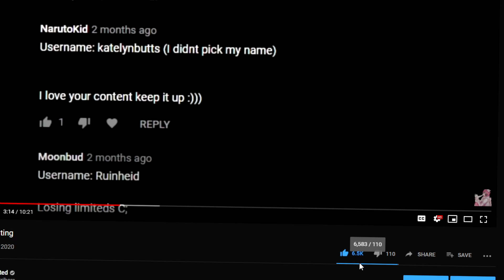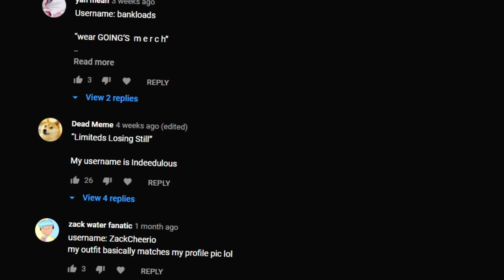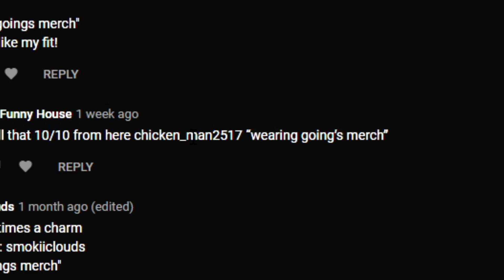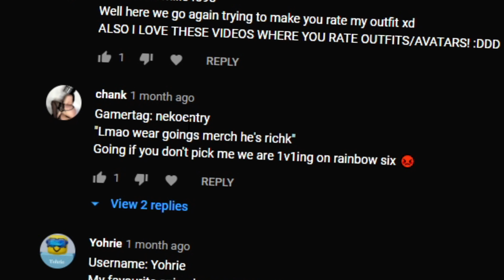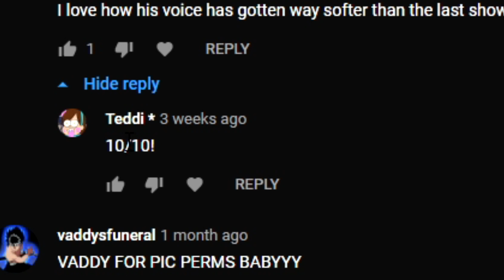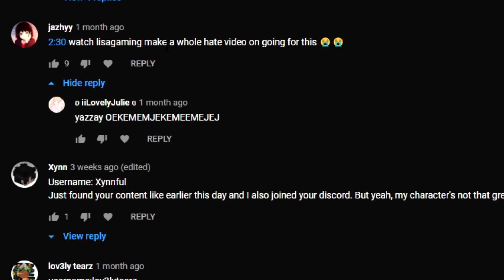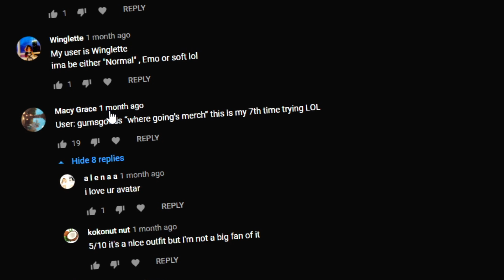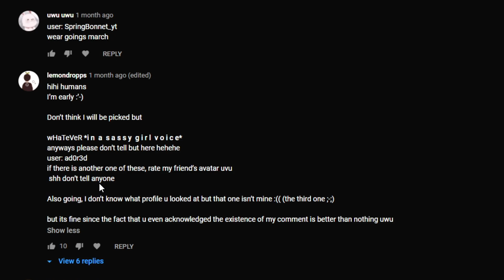Roblox Outfit Rating 2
⭐  USE STAR CODE "GOING" TO SUPPORT ME NOOBS⭐

 Roblox Username
     GoingLimited